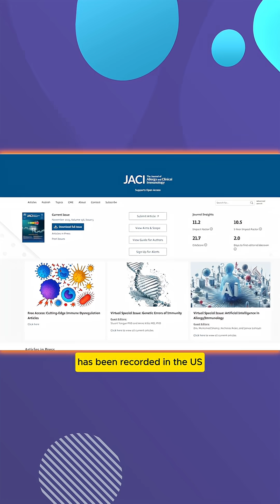Allergy to mammalian meat